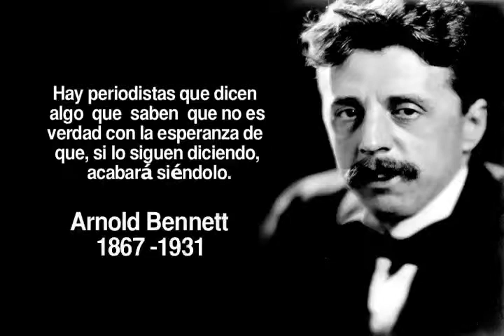Frase de la Semana - Bennet